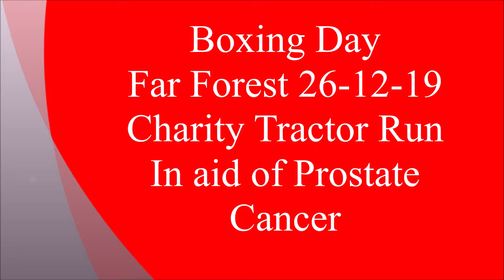Boxing day, Far Forest, 26th December 2019 Tractor Charity run in aid of Prostate cancer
This charity event takes place each year to raise funds for Prostate Cancer, and this yeaar saw a turnout of approximatly 90 Tractors whom left the meeting venue and went off for a jolly in and around the Wyre Forest area.
While the meeting started off over cast the weather was not too bad once the Tractor run commenced.